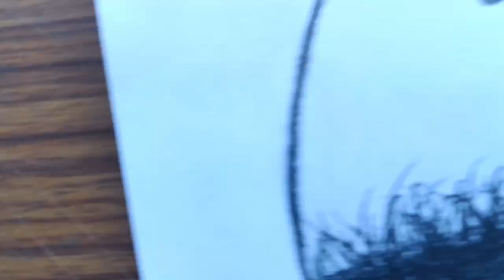how to draw lord shiva "Adiyogi sketch || shiva drawing outline || step by step ...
Welcome to art by santhu :-

1 ) . Trishul Drawing
2 ) . Trishul drawing for beginners
3 ) . Shivratri special drawing
4 ) . Pencil drawing
5 ) . Trishul drawing easy
6 ) . Trishul Tattoo
7 ) . Mahadev drawing
8 ) . Tattoo designs
9 ) . Lord Shiva

I Have a Little advice for you :- 🌄🎯

     🔥 Aim for the top